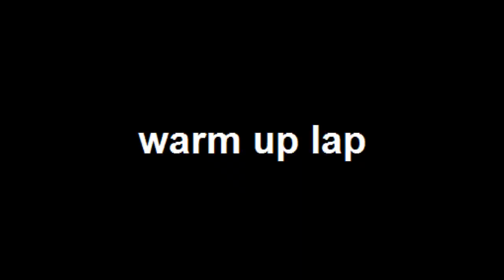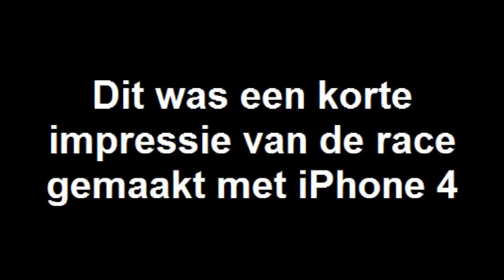Pro Thunder race at Oschersleben (Germany)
Short impression of the Pro Thunder race at Oschersleben on Sunday 10-10-10. We follow the Dutch contender Ronnie Kreeft on his Buell.
The movie is made with an iPhone 4. Try to watch it in HD 720p.